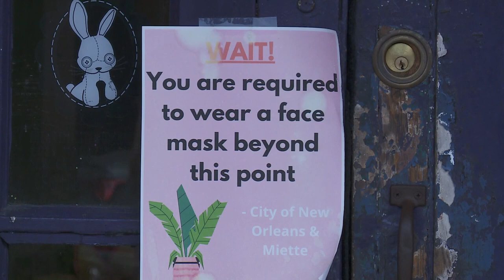Mayor Cantrell, AG Landry clash over abortion law defiance, potential withheld funds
Cantrell said she was highly disappointed in Landry's decision in a statement released by her office.